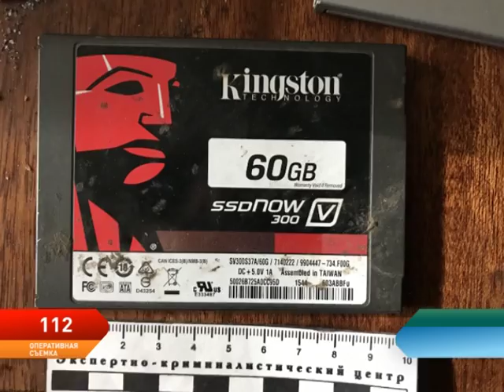Программа 112. Выпуск от 10.04.2018